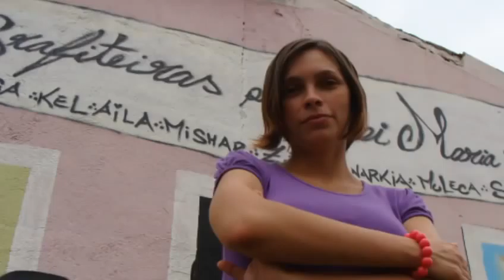Giordana Moreira: Occupy with Art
In 2005, journalist Giordana Moreira covered Brazil's first National Meeting of Women Graffiti Artists. As it came to an end she had inadvertently solidified the weblike connections between her personal interests in politics, art and gender issues. She became interested in the particular situation of women graffiti artists.